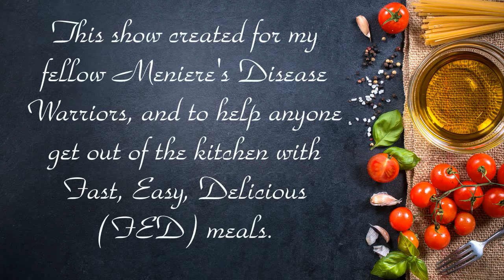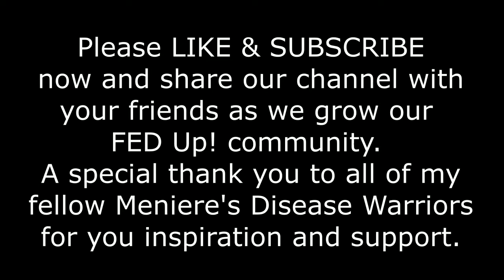MCN FED Up! Ep 39. Broccoli Cheese Soup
Be FED Up! Right here on My Cooking Nook. Episode 39 brings you FED Up! style Broccoli Cheese Soup, FED Up! style Veggie Wraps and Oreo Parfaits. This is one fabulous menu that your whole family will love and that will get you out of the kitchen with (F)ast, (E)asy and (D)elicious food!

This show was created for my fellow Meniere's Disease Warriors and is designed to help them and anyone who needs to serve delicious food with with less time in the kitchen. These episodes will help you do just that. Join us live at My Cooking Nook on FB every Wednesday and share us with all your friends. Edition 1 of the FED Up!

Remember, live well, be healthy, eat happy and stay FED Up!